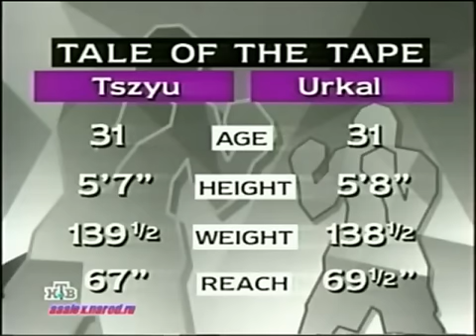29 Костя Цзю Октай Уркал Oktay Urkal)